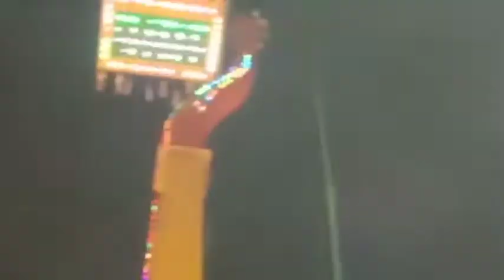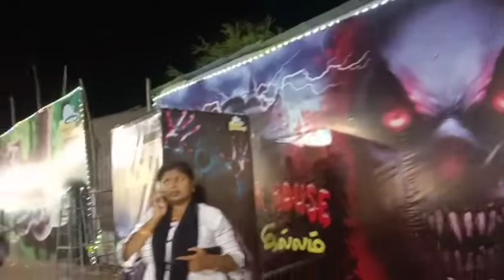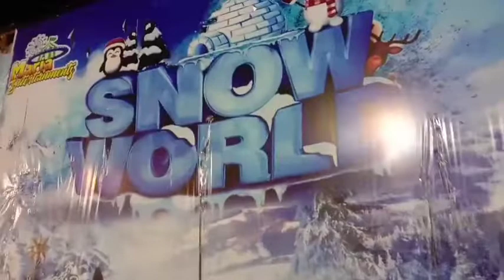Porul kachi/Exhibition vlog video